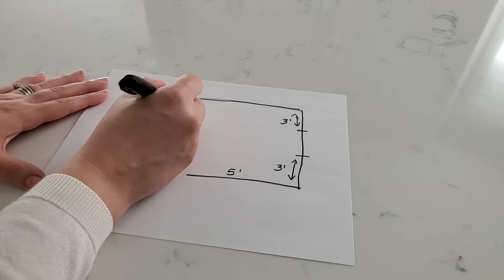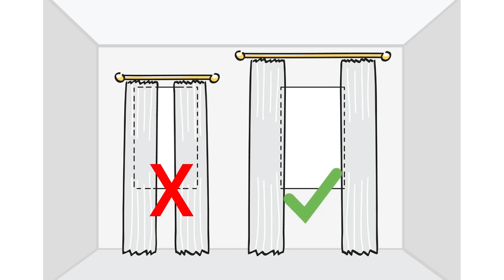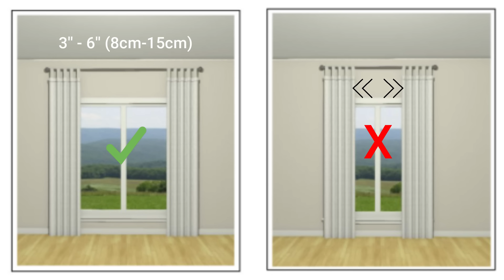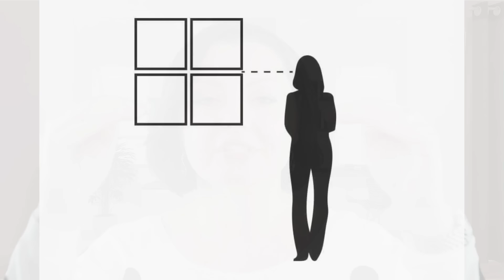INTERIOR DESIGN RULES🖼️🖼️تصميم ديكور البيت باحتراف | خمس قواعد أساسية وغير مكلفة لي ديكورعصري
اليوم حشارك معكم  خمس قواعد أساسية وغير مكلفة لي ديكورعصري
اتمني ان تستمتعوا بالفيديو
💗لارا

🎵 Music used in my videos _ الموسيقى التي أستخدمها في فيديوهاتي

📖 My favorite books _ كتبي المفضلة
* The 4 Agreements
* The Life-Changing Magic of Tidying Up
* The Secret
* The Power
* The 7 Habits of Highly Effective People
* Atomic Habits
* You Are a Badass

0:00 Chapters فصول
1:03 Scale الحجم المناسب
3:19 Focal Point نقطة التركيز
4:48 Hanging Curtains تعليق الستائر
7:06 Hanging Pictures تعليق الصور
8:40 Odd numbers  الأعداد الفردية

All opinions are genuinely my own and are all based on my personal experience. Thank you for your continued support to keep Osloob Modern going! هذا ليس فيديو دعائي جميع الآراء هي حقا آرائي وبناءً على تجربتي الشخصية. بعض الروابط المضمنة في هذا الوصف روابط تابعة. إذا قمتم بشراء منتج بالروابط التي أقدمها ، فقد أتلقى عمولة صغيرة بدون أي تكلفة عليكم. شكراً على دعمكم المستمر لمواصلة عمل أسلوب مودرن